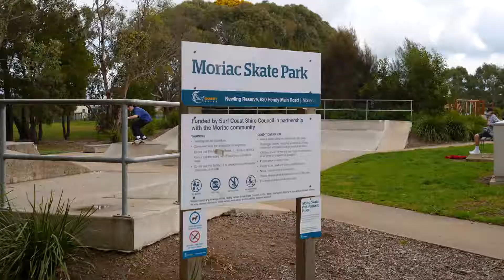29 Greenfields Drive Moriac